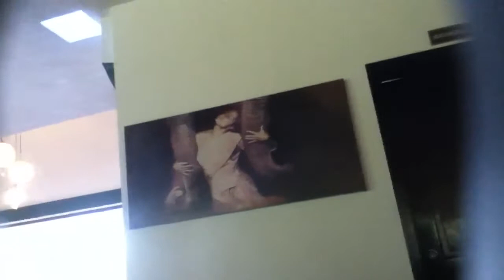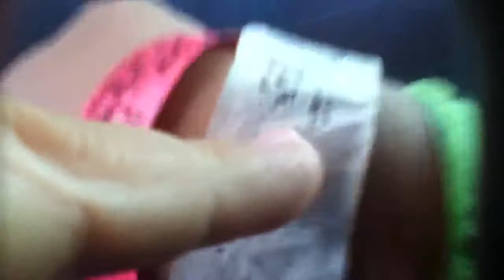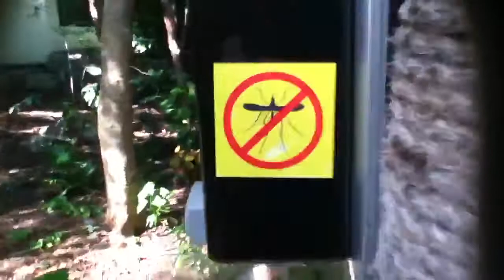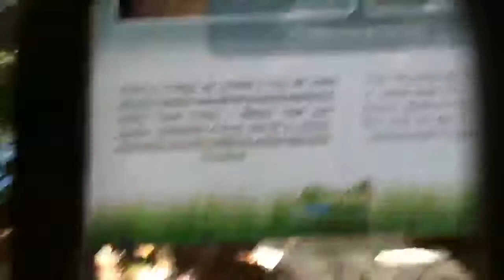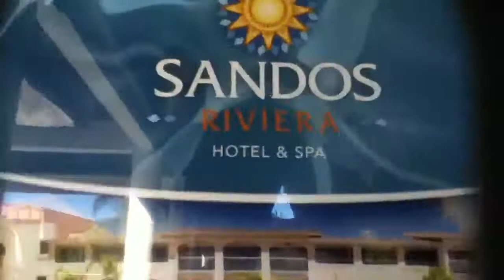Sandos caracol Eco hotel walkthrough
My vacation hotel in cancun Mexico